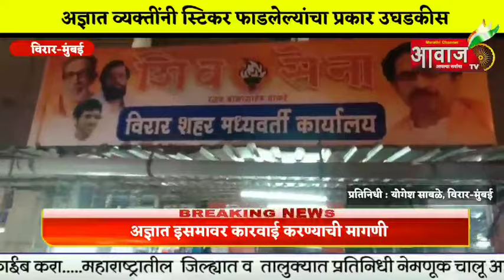मुंबई | शिवसेनेचे स्टिकर फाडल्याने अज्ञात इसमावर कारवाई करण्याची मागणी..